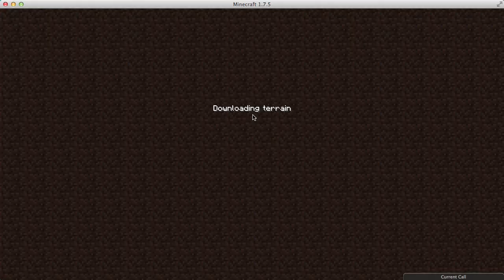Multiplayer Survival ep.7 (we need to go deeper)